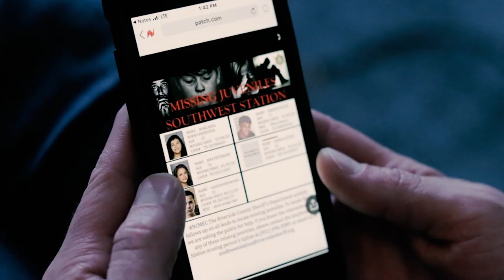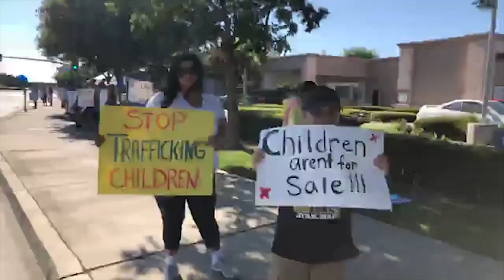Wayland No More Official Music Video: ENDING Sexual Abuse, Domestic Violence, & Human Trafficking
The Official Music Video for "NO MORE" the anthem for survivors of domestic violence, sexual abuse, and human trafficking.

and many more, Wayland brings awareness to the atrocity that is human trafficking.

Dream Before You Die Productions
Producer: Mark Fitzgerald
Director/ Director of Photography: Kurt Braun
Editor/ Camera Assistant: Jen Hajj
Visual effects: Johnny Rojas
Starring Beah Romero and Jeff Wimberly II